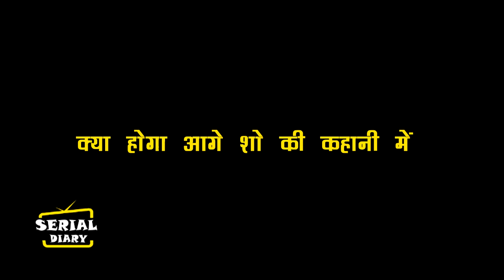GHKKPM || OMG !! पूजा में होगा बड़ा तमाशा, SAI के साथ VIRAT छोड़ेगा चवान निवास को..